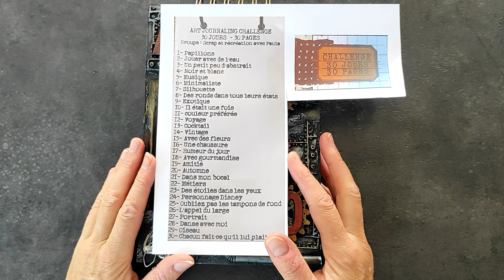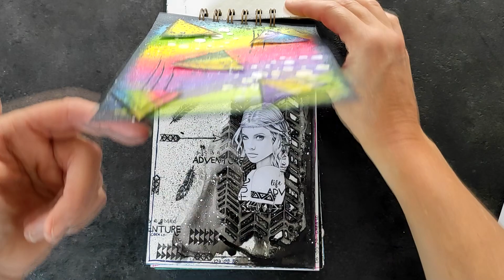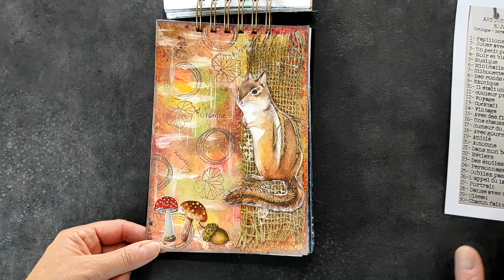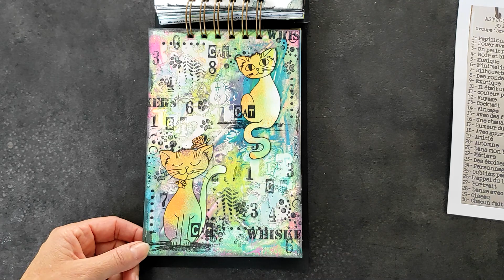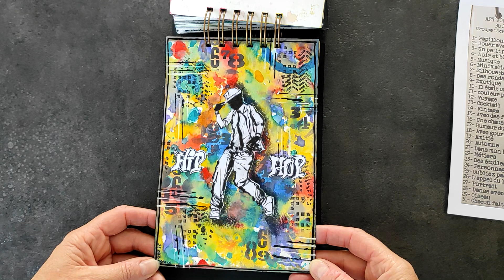Rétrospective : art journal de 2020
Facebook : Les créas de Lo